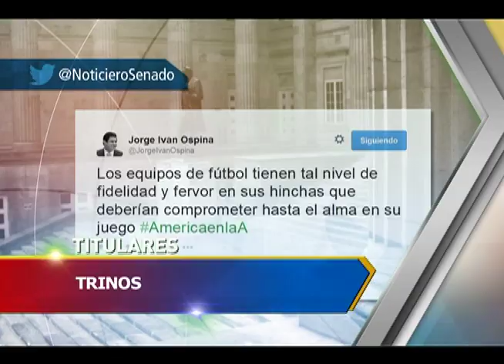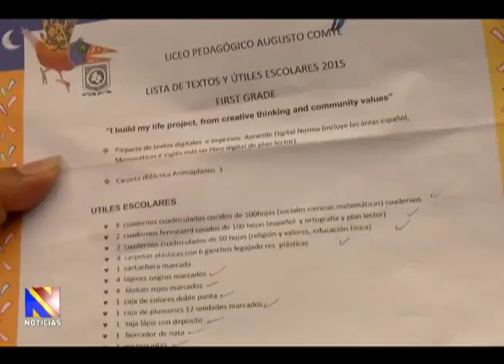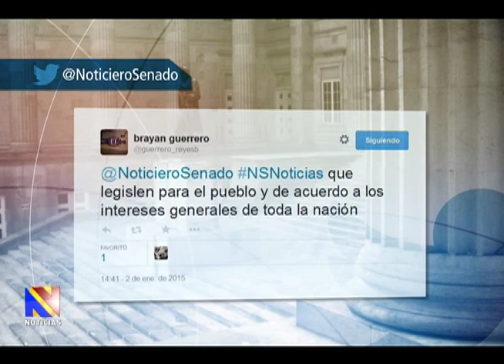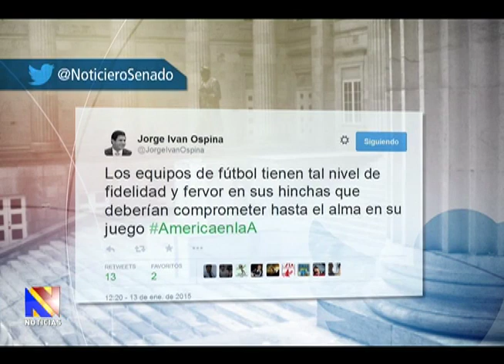Noticiero del Senado, Enero 15 de 2014